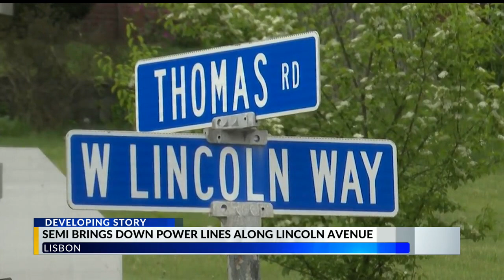Truck takes down utility lines in Columbiana County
Truck takes down several utility lines in Lisbon, Ohio